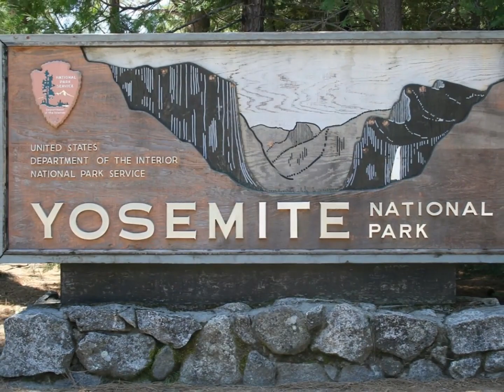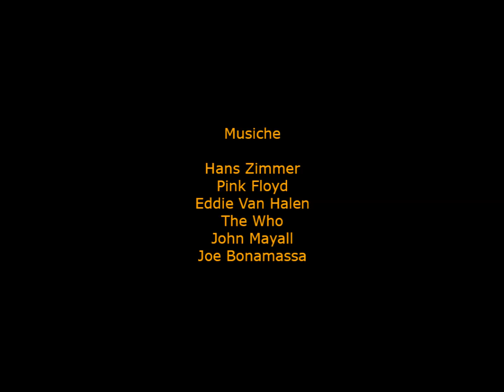Yosemite - El Cap - Mescalito - 7 days in the stone ocean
Angelo Angelilli e Luca D'Andrea scalano in 7 giorni la via Mescalito de El Capitan (Yosemite). Il video è dedicato alla memoria di Luca D'Andrea e Roberto Iannilli.

Some footage of Angelo Angelilli and Luca D'Andrea climbing Mescalito on El Capintan mountain (Yosemite) in 7 days. This video is in beloved memory of Luca D'Andrea and Roberto Iannilli.